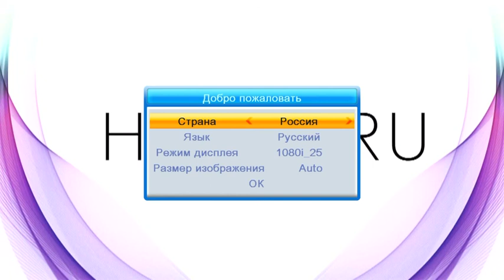Технические Неполадки (Россия 1 Кубань, 19.06.2021)